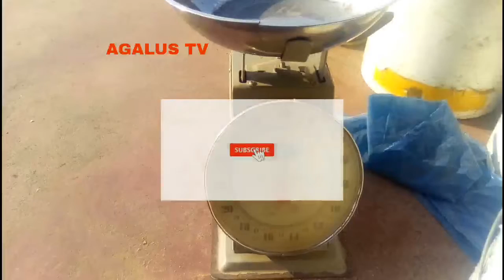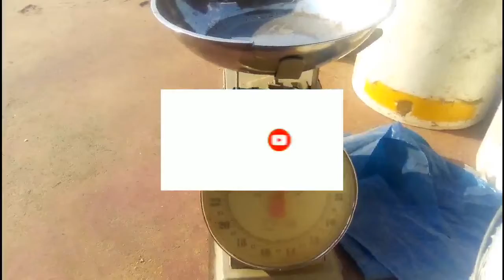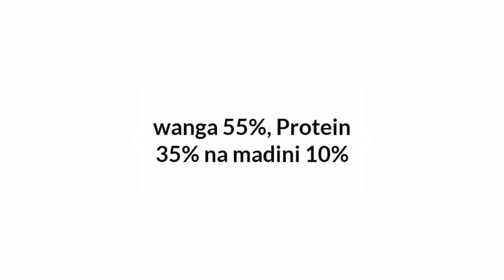JINSI YA KUTENGENEZA CHAKULA CHA KUKU WANAO TAGA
Jinsi ya kuchanganya chakula kwa ajiri ya kuku wanaotaga. Kuku anae taga haitaji mafuta mengi hivyo epuka kuweka vyakula vyenye mafuta mengi kama vile mashudu or oil cake